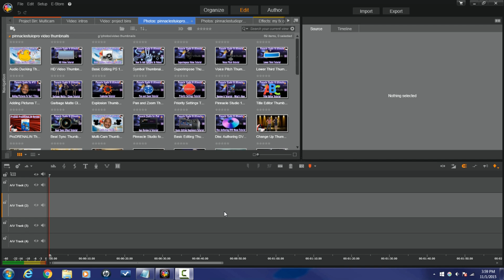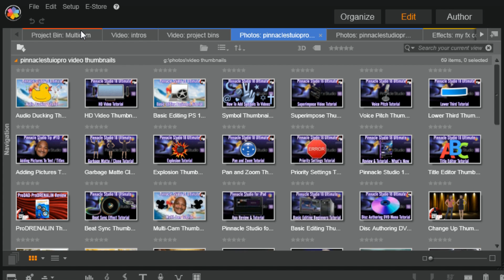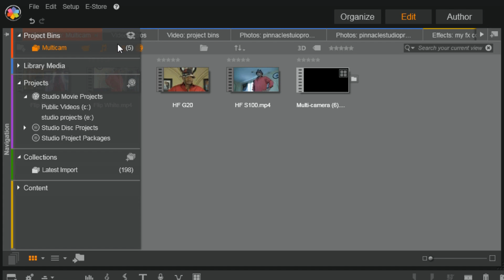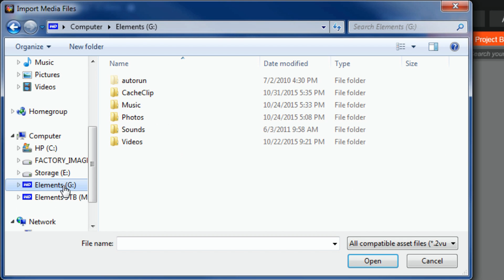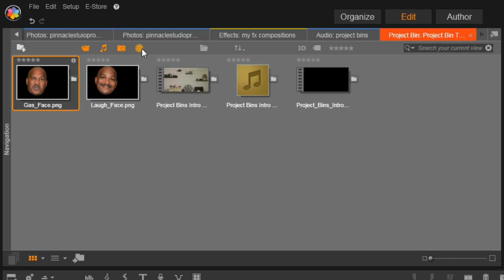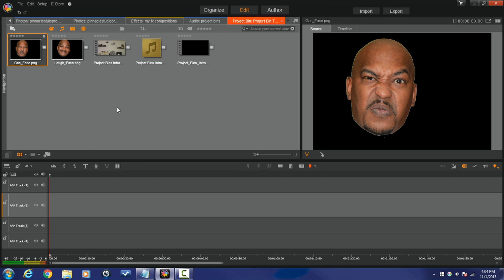Pinnacle Studio 19 Ultimate - Project Bins Tutorial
The Pinnacle Studio 19 Ultimate Project Bins tutorial shows you how to use project bins to import and organize your media assets. The feature makes it easy to bring only the files you need into one location. There is no need to enable Watch folders when the project bin feature is being used. The tool will add a professional workflow to the editing process. This video has all the tips to help you learn how to use the Pinnacle Studio 19 project bin feature.

Pinnacle Studio 19 Plus and Ultimate Revealed

You do not pay more by clicking these links than if you just went to Amazon or B&H Photo on your own. I use all of the proceeds to buy additional gear to review, increase my production quality, and create tutorials to help you improve your videos.

PSP Intro Music

Title: Game Plan
Composer: Eric Palmer
Album: StackTraxx V12: Corporate Stacks 1

Support PinnacleStudioPro